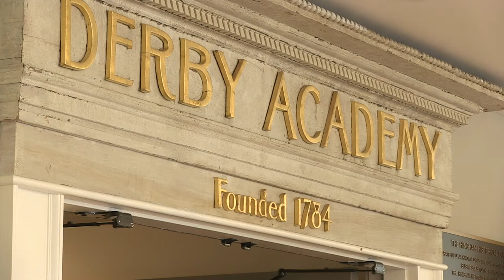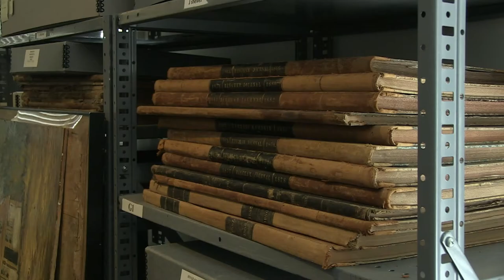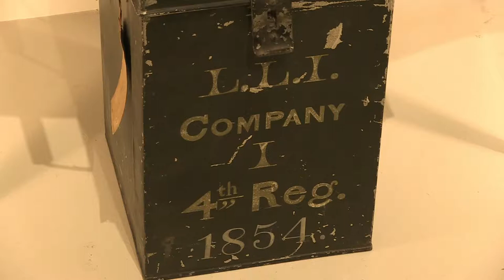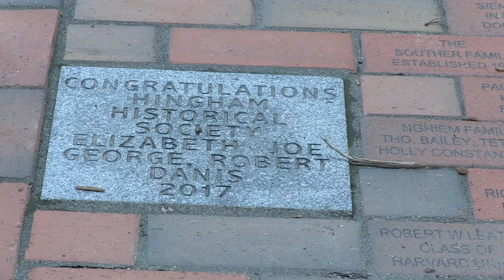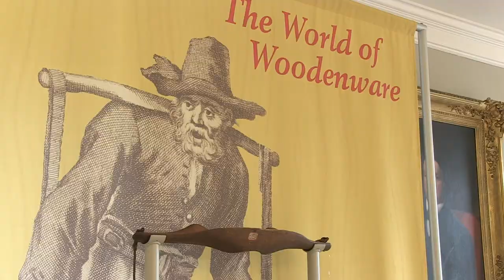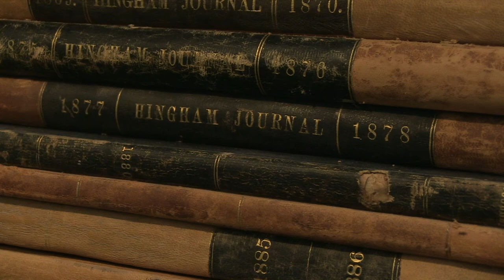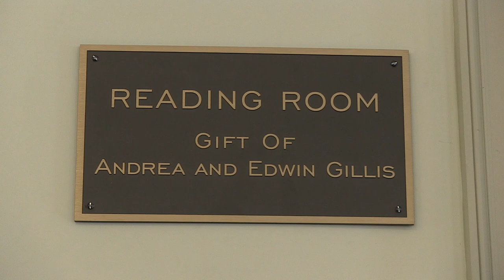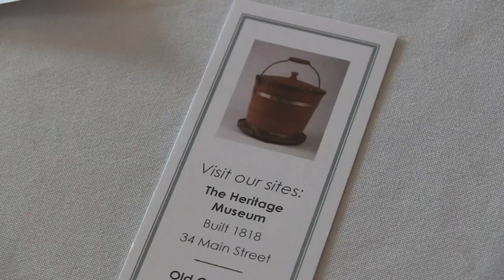Hingham Heritage Museum in Hingham, Massachusetts. A Tour with Executive Director, Deirdre Anderson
Highlights of the Hingham Historical Society's Hingham Heritage Museum at 34 Main Street in Historic Downtown Hingham, Massachusetts. Produced by Harbor Media for their "Getting to Know Your Town" program. Follow along with Executive Director, Deirdre Anderson to tour and learn about the resources available at the Hingham Heritage Museum.